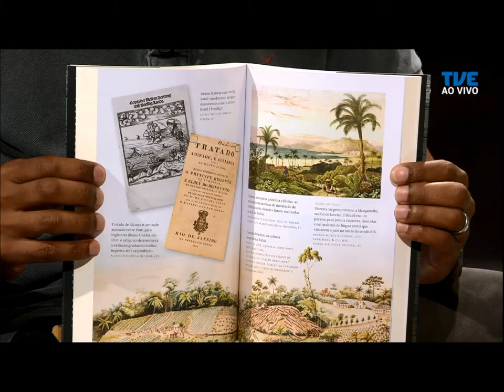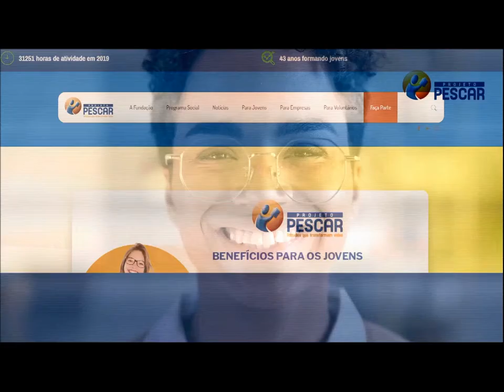Estação Cultura | TVE - 13/12/2019